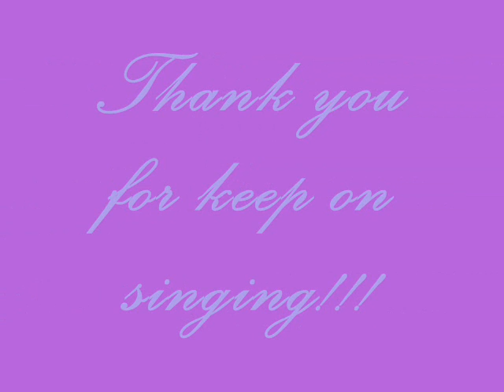Messengers of times...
Video about an amazing Kelly family.I dedicate it to my great friend Ajuska,to say thank you for being there:-)